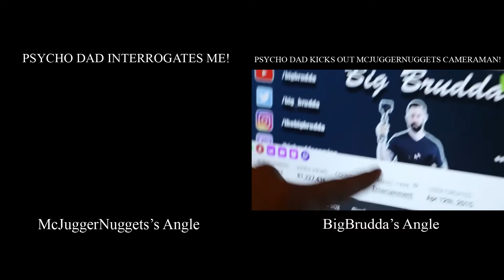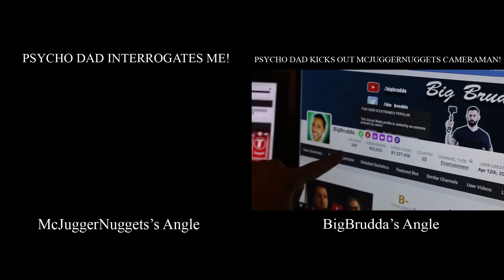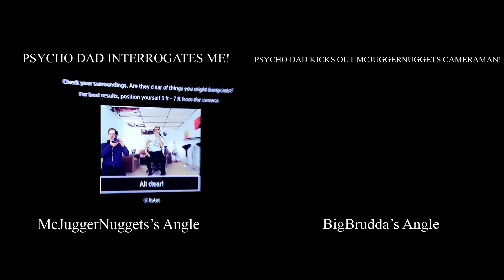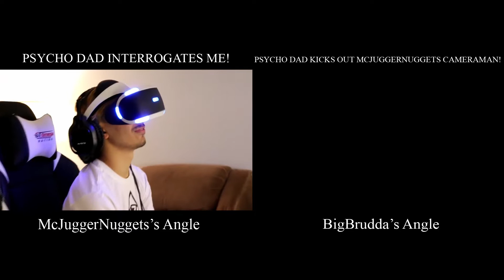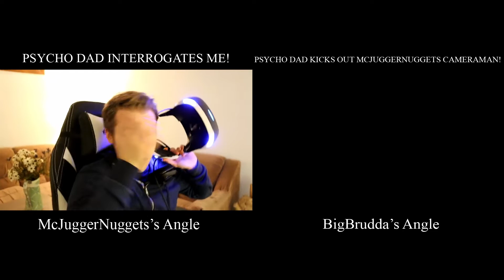MCJUGGERNUGGETS: PSYCHO DAD INTERROGATES ME! (BOTH ANGLES)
Story: While Jesse and Dom sneaking around the house, Psycho Dad needs to talk to his son...